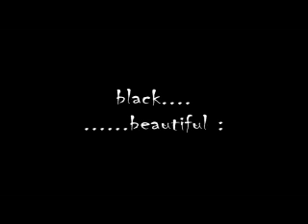Boss black Labrador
Was adopted when he was about 10 month old. Goes along with all the other pets in the house. His favorit,
Flocke the white cat